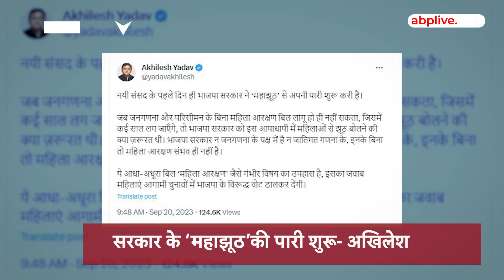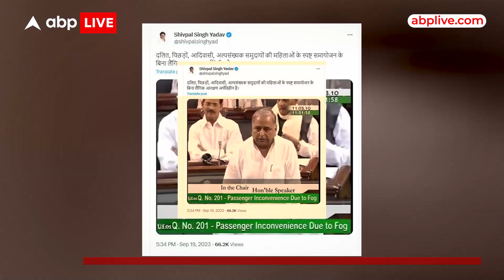'नए संसद के पहले दिन सरकार ने महाझूठ से अपनी पारी शुरू की है'-Akhilesh Yadav| Women Reservation Bill